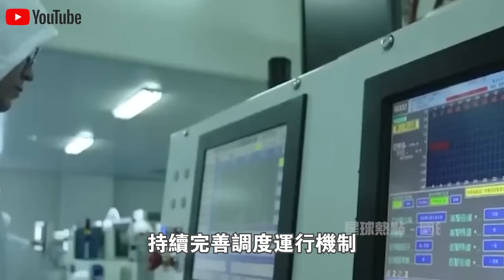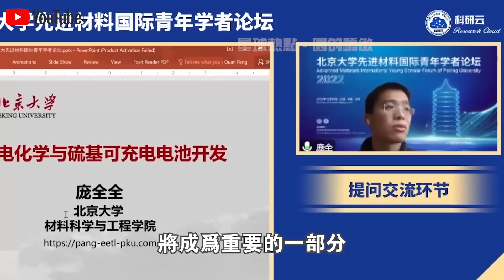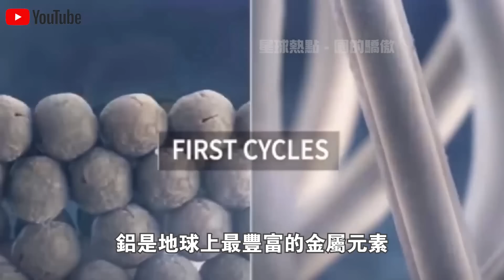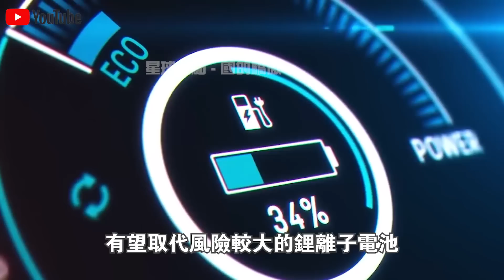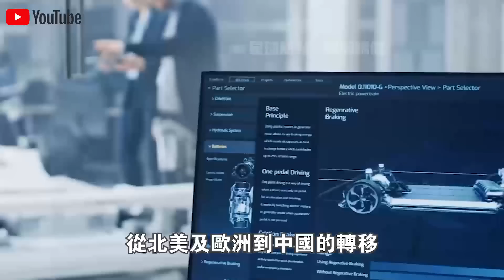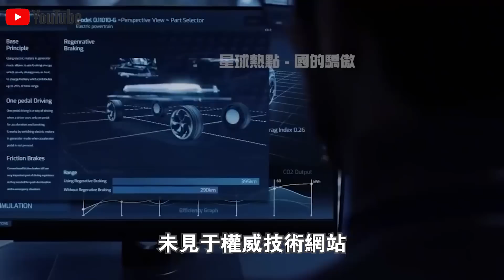中國“18秒快充”鋁電池橫空出世，成本降低85%，可20000次循環充電，還永不爆炸！印度急了？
1.10萬人捕撈，年產魚5000萬斤！中國“最大鹹水湖”禁漁10年，才过去2年，湖里的魚就發生了驚人變化？
2.載重50公斤配雷達，一小時作業320畝！大疆最新農業無人機表現驚人！美日德農場主們開心壞了？
3.日產最新“固態電池”上市！充電10分鐘，續航1000km，還永不爆炸？正面挑戰“麒麟電池”，誰會贏？
4.南海第一城！“美濟”28年來首次曝光！外媒驚呼：中國竟在這裡藏了11艘航母！
5.中國第一大糧倉一夜變“荒地”？辛苦開墾60年的東北良田遭“拋棄”，20年後首次吃現狀曝光！
6.中國治沙又有新成果！塔克拉瑪干沙漠成世界糧倉！袁隆平接班人，用5000畝沙漠水稻，解決兩大世界難題！
7.美記者實地探訪“羅布泊”，被眼前一幕驚呆了！荒了60年的死亡之海奇蹟“復活”？水從哪裡來的？
8.百公里60元，速度比汽車快一倍，永不墜毀！中國首創民用“旋翼機”上市！美國笑了：不就是“三蹦子”嗎？
9.極度危險的運輸！75米長“風葉”途徑200個急轉彎，運上4500米高山？中國“特種運輸車”上演不可思議一幕！
10.滿載70噸，百公里“零能耗”，還越跑電約多！中國最新“純電動卡車”，每輛每年能省60萬！德國急著上門求合作？

👇👇👇本期節目內容包括👇👇👇
🔥0:00 新聞速覽
🔥1:06 新型動力電池
🔥6:55 印度鋁離子電池